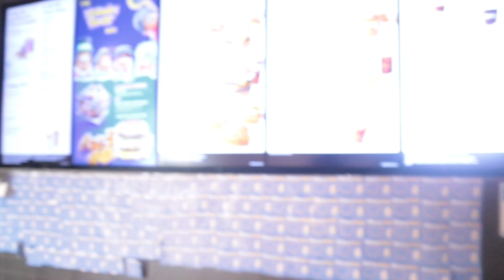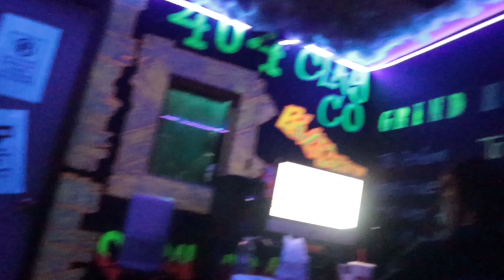I BECAME A RAPPER FOR 24 HOURS..